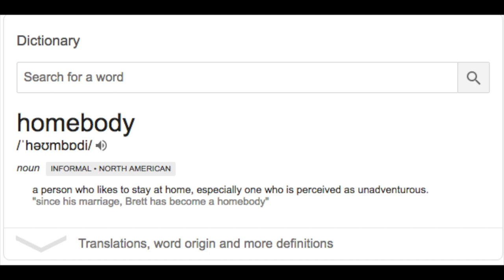Homebody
Another short original
I have a lot of demos on my computer that date back a few years and I wanna release some before I go... so here one is! Releasing old ideas also allows me to move on and make new music